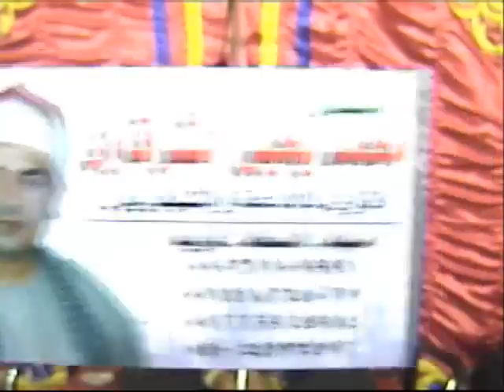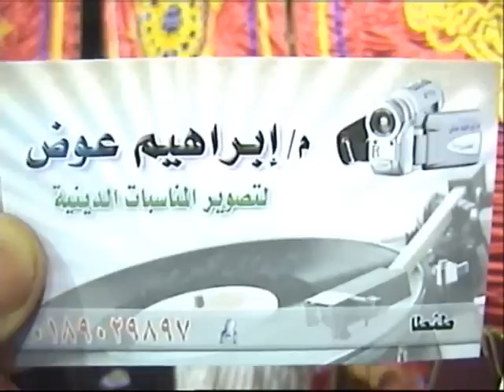الشيخ محمد يحي الشرقاوي _ قصارالسور 01.05.2012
Sheikh Muhammad Yahya Sharqawi Reciting Qissar Surahs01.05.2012 in Egypt.